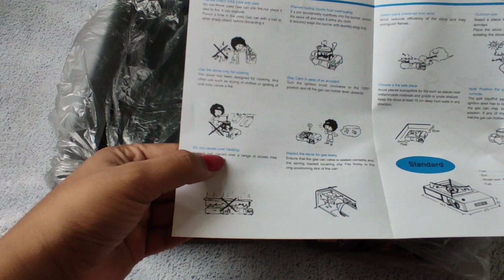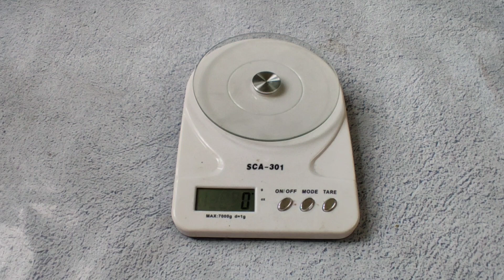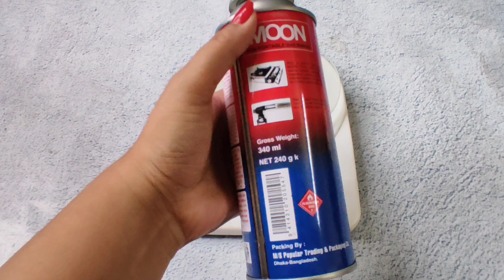পোর্টেবল চুলা,গ্যাস ক্যান এর দাম ও রিভিউ।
আসসালামু আলাইকুম সবাইকে। আশাকরি
আমার আজকের এই পোর্টেবল চুলা ও গ্যাস ক্যানের রিভিউ ভিডিও টি সবার ভালো লাগবে।